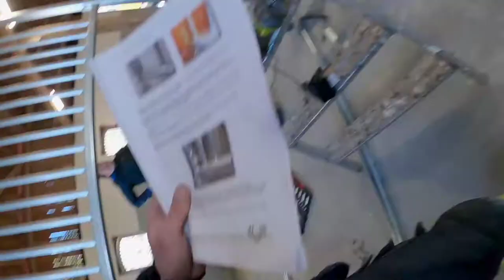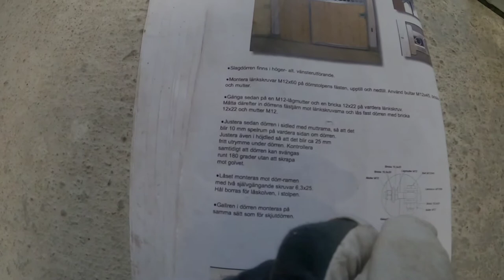Bygger häststall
Vi har köpt en gammal gård och skall bygga om en lada till häststall.
Vi gjuter nytt golv och bygger upp stallboxar.
Boxarna kommer från Ydreboxen och har brädor av kompositmaterial.